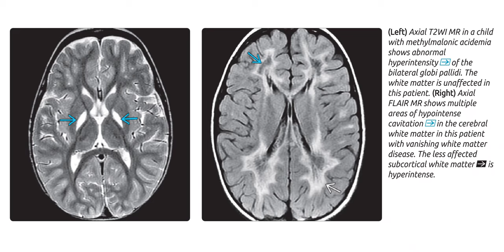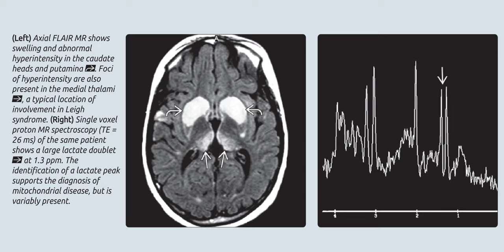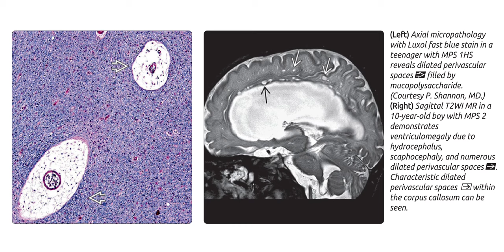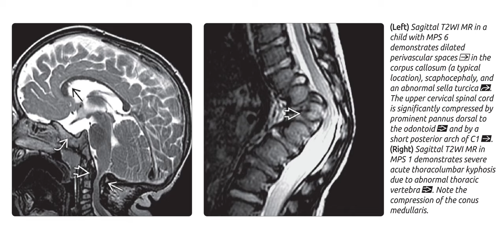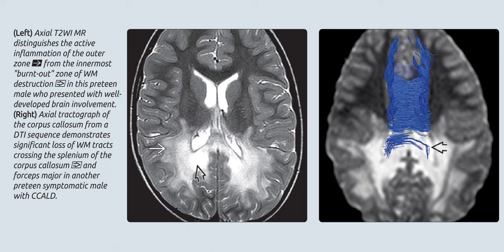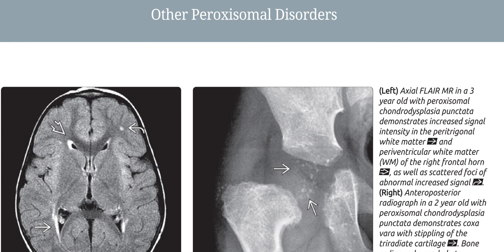brain imaging radiology